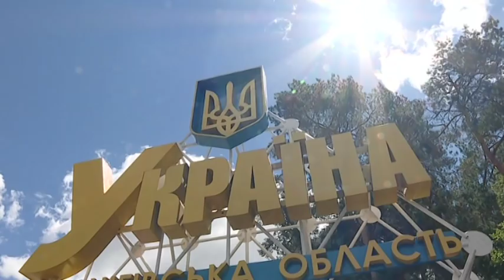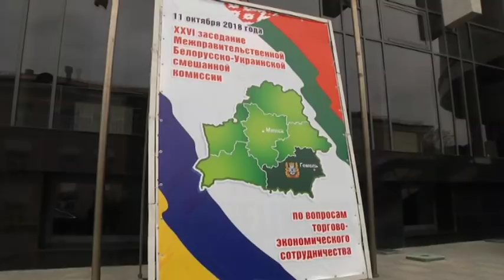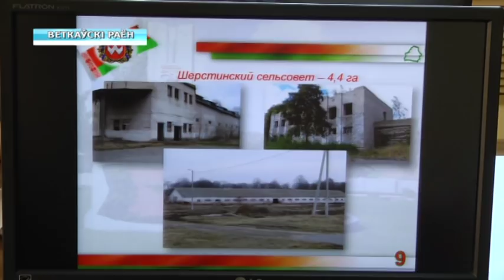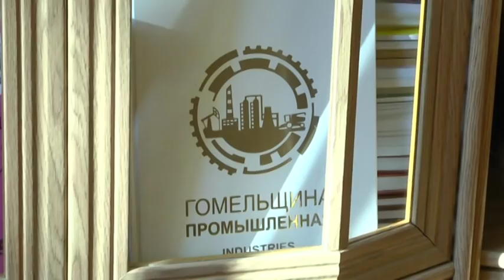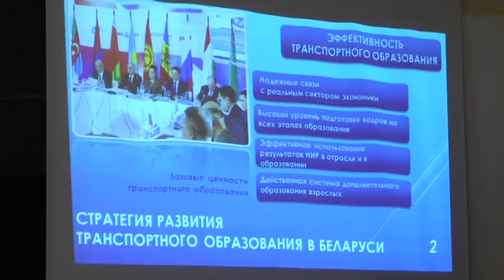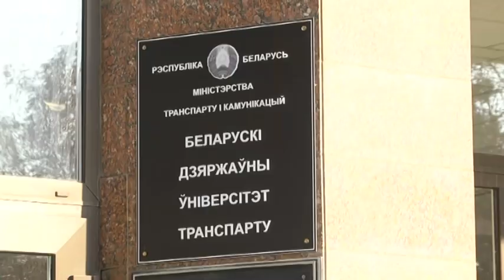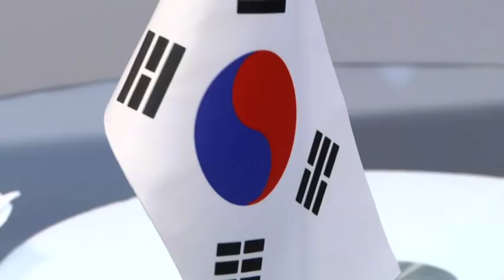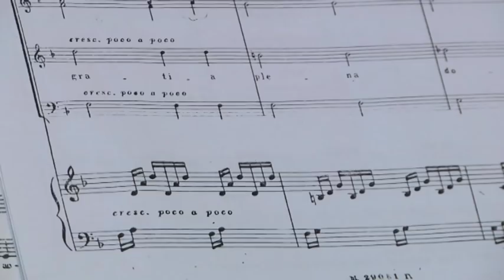11 10 2018 НОВОСТИ